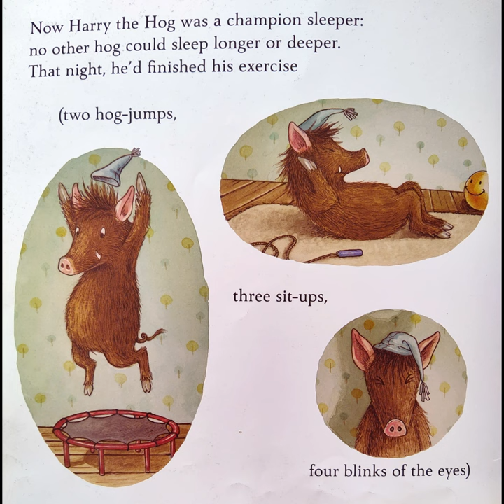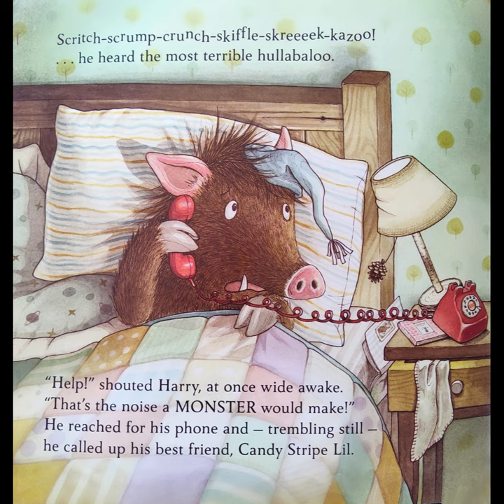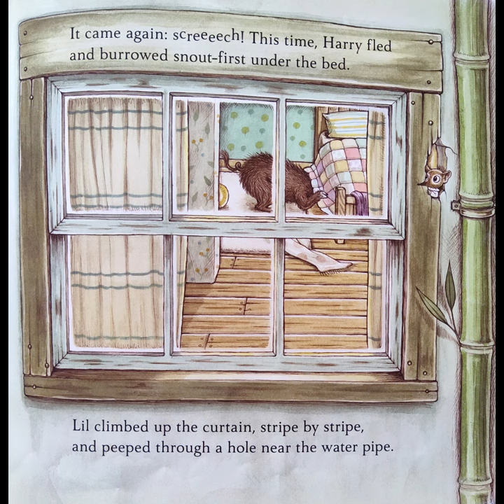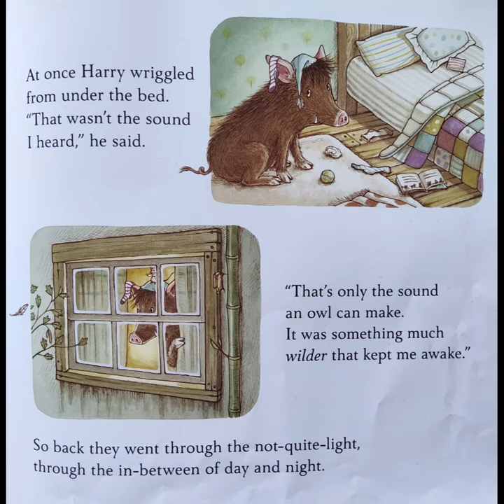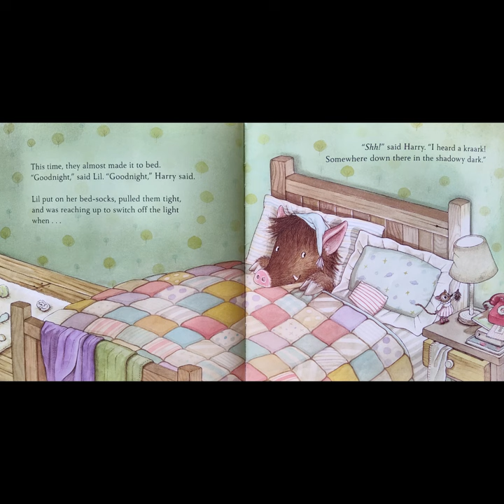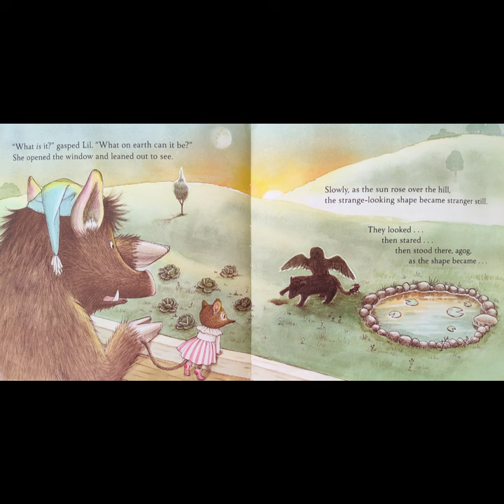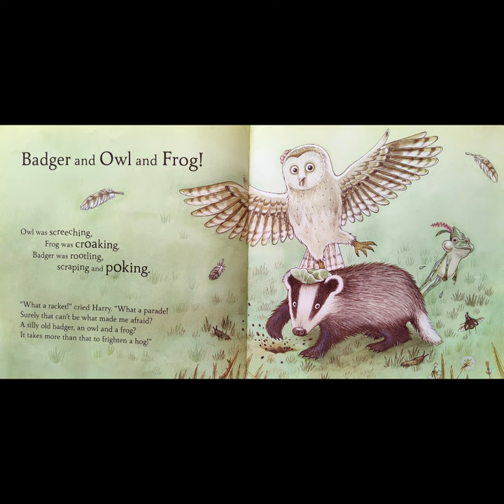The Hog, the Shrew and the Hullabaloo - by Julia Copus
Harry the Hog hears something scary! He calls his friend Lil to come help him investigate. It's not a sound just a badger would make, it's not a sound just an owl would make, it's not a sound just a frog would make...